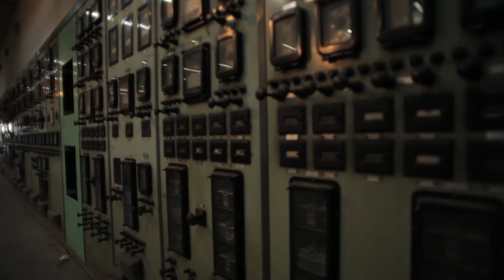Christian Leperino: "Landscapes of Memory" - 21 giugno / 21 luglio 2012 - Museo Archeologico Napoli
Ministero per i Beni e le Attività Culturali
Soprintendenza Archeologica di Napoli e Pompei - Servizio Educativo
Comune di Napoli - Assessorato alla Cultura e al Turismo

LANDSCAPES OF MEMORY / PAESAGGI DELLA MEMORIA
CHRISTIAN LEPERINO
a cura di Silvia Evangelisti

Museo Archeologico Nazionale di Napoli
Sala del Toro Farnese e Spazio Mostre Servizio Educativo
21 giugno - 21 luglio 2012

COMUNICATO STAMPA
Giovedì 21 giugno alle ore 17.00, al Museo Archeologico Nazionale di Napoli, s'inaugura la mostra a cura di Silvia Evangelisti "Landscapes of Memory / Paesaggi della Memoria" dell'artista Christian Leperino, invitato dal Servizio Educativo della Soprintendenza Speciale per i Beni Archeologici di Napoli e Pompei a proporre, all'interno di un ormai consolidato programma espositivo, un ulteriore incontro tra Antico e Contemporaneo.
La mostra è patrocinata dall'Assessorato alla Cultura e al Turismo del Comune di Napoli.
L'artista incontrerà la stampa e gli operatori del settore mercoledì 20 giugno alle ore 11.00 presso la Sala Conferenze del Museo Archeologico Nazionale di Napoli.
Interverranno il Soprintendente Teresa Elena Cinquantaquattro, l'Assessore alla Cultura del Comune di Napoli Antonella Di Nocera, la curatrice Silvia Evangelisti.
Nel mese di ottobre 2012 sarà presentato al pubblico un video documentario, a cura di Pigrecoemme Scuola di Cinema, sulle diverse fasi del progetto artistico e sulla sua poetica.
Il progetto espositivo di Christian Leperino si articola in due installazioni site specific, una nella Sala del Toro Farnese (21 - 28 giugno), l'altra nello Spazio Mostre del Servizio Educativo (21 giugno - 21 luglio).

Ufficio Stampa mostra Landscapes of Memory / Paesaggi della Memoria
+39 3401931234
Ufficio Stampa e P.R. Sop. Arch. Napoli e Pompei
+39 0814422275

Coordinamento organizzativo dell'evento a cura di Ugo Della Corte.
Evento realizzato in collaborazione con:
Paparo Edizioni
Fonderia d'Arte 2000
MN Metropolitana di Napoli SpA
Tirreno Power
IPSCT Isabella d'Este
Pigrecoemme Scuola di Cinema, Televisione, Fotografia
Costantinopoli 104
Cantine Astroni
Al Paladino - Pasticceri dal 1969
Eduardo Tene Allestimenti
Mazzocca - Laboratorio d'innovazioni
Metronapoli S.p.A.